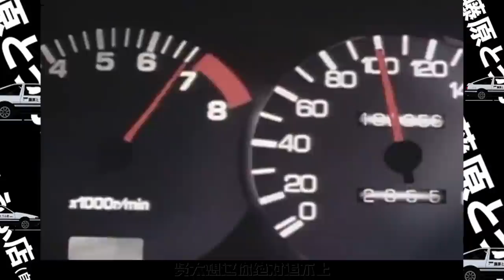頭文字d 回顧5：AE86決戰FC，大魔王高橋涼介初登場，藤原拓海能否打BOSS